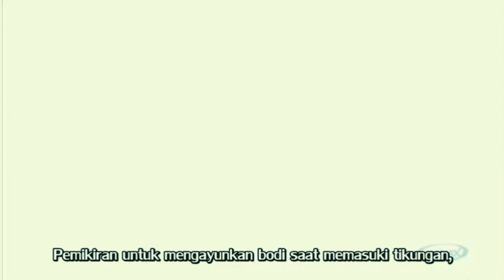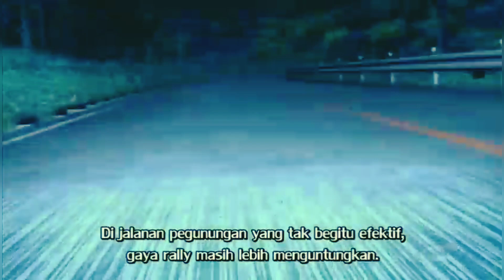Kekocakan Seiji tim Emperor sub indo 🤣😂😅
Initial D Final Stage (2014)
sub indo